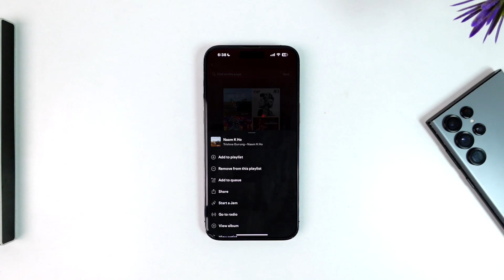How to Delete Downloads on Spotify !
In this video, you'll learn how to delete downloads on Spotify to free up storage space. If you've downloaded songs, albums, or playlists for offline listening and now want to remove them, the process is simple.

First, open the Spotify app and navigate to the "Your Library" section located at the bottom right. From there, select the "Downloaded" tab, which shows all the music you've saved for offline listening. Now, if you want to remove a specific song or album, tap on the playlist or album where it’s located.

Next, tap on the three dots next to the song or album you want to delete. While there may not be a direct "Delete Download" option, simply selecting "Remove from Playlist" or "Remove from Library" will also remove the download. This is because any song or album you remove from a downloaded playlist will no longer be stored offline on your device.

If you want to delete all downloads from a playlist, simply remove the entire playlist, and all songs within it will be undownloaded from your device.

The video concludes by inviting viewers to leave any further questions in the comments and thanking them for watching the tutorial.

Timestamps:
0:00 Introduction
0:03 Accessing the Downloaded section
0:14 Deleting individual downloads
0:31 Removing a playlist download
0:47 Conclusion